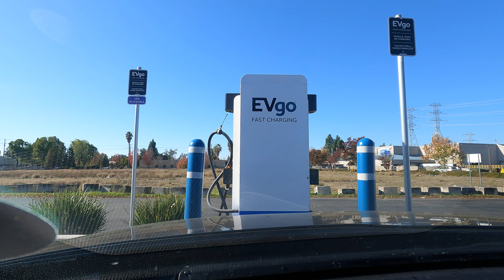Experience the REAL Bay Area in 2023 & 2024! Take a drive with me!